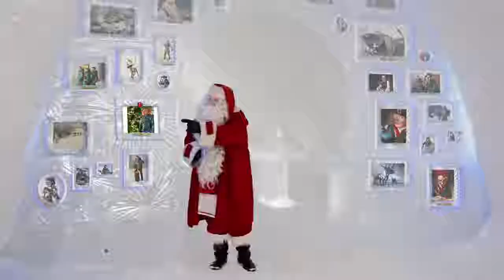Feliz Navidad Vale, con cariño Miss Maricarmen-